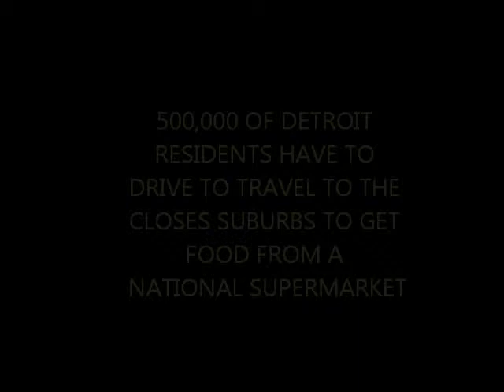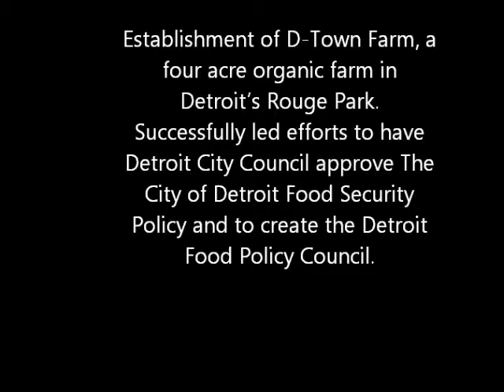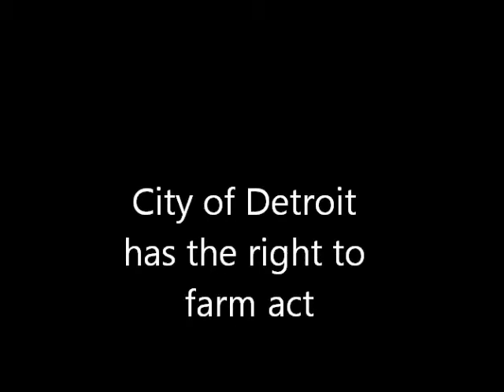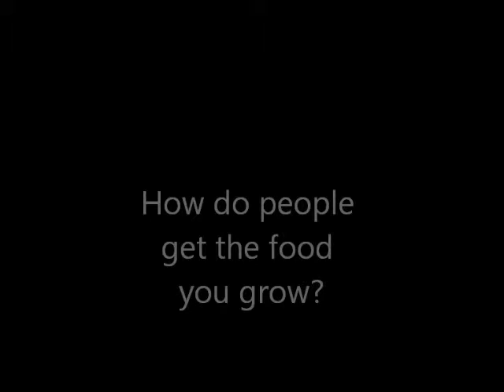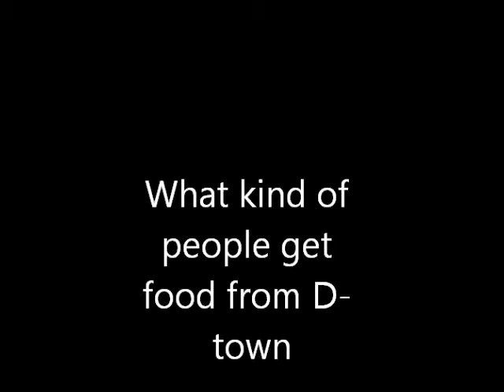Urban Farming can help save Detroit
looking into Detroit urban farms in Detroit MI. D-town farm using land in Detroit to bring a community together. a project for North Carolina State University and William Peace University Horticultural Class